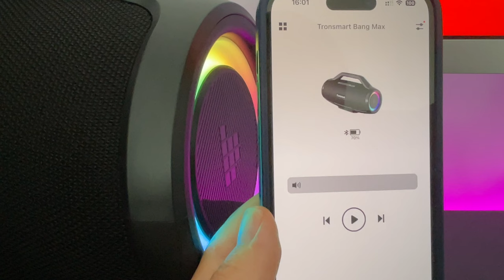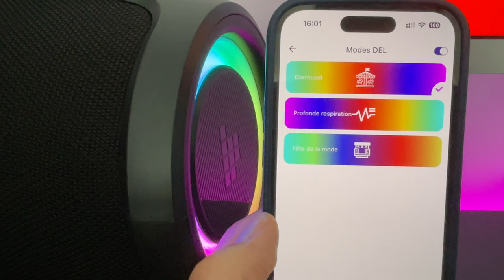Gros son pour cette enceinte TRONSMART BANG MAX chez Geekbuying et à petit prix ! A vos KARAOKE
Je teste la BANG MAX de TRONSMART et c'est une très bonne surprise. Cette enceinte puissant (130w) sera idéal pour accompagner vos soirées !